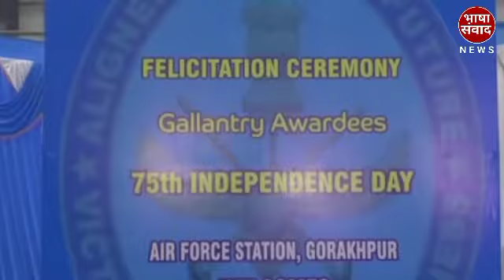75वें स्वतंत्रता दिवस के उपलक्ष में पुरस्कार विजेताओं का सम्मान समारोह ।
75वें स्वतंत्रता दिवस के उपलक्ष में पुरस्कार विजेताओं का सम्मान समारोह ।